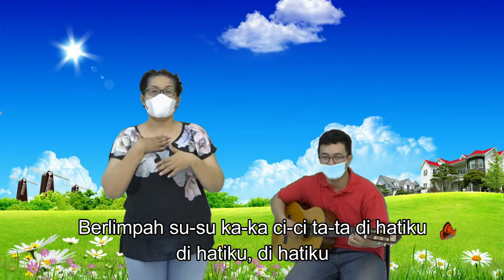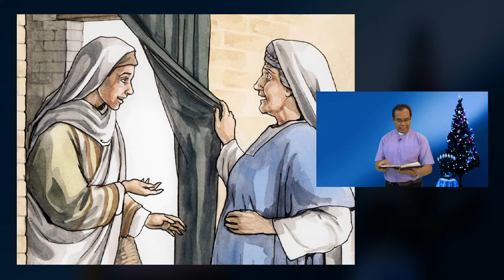Ibadah Anak Minggu, 13 Des 2020|Ketaaan yang Membawa Sukacita| Pdt. Gidyon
Halo adik-adik sekolah minggu GKI Gresik, kakak harap kalian selalu sehat selalu. Hari minggu 13  desember 2020 kita masih sekolah minggu Online. meskipun kita sekolah minggu secara online adik-adik harus tetap semangat untuk memuji nama Tuhan dan mendengarkan Firiman Tuhan.  Maka adik2 tetaplah berdoa agar kita dapat bersekolah Minggu bertemu dengan teman2...
Tema  :  Ketaatan yang Membawa Sukacita
Bacaan  :  Lukas 2 : 1 - 20
Firman  :  Pdt. Gidyon
WL & Pemusik : Kak Nella & Kak Troy
Aktivitas : Kak Nella